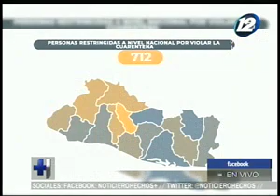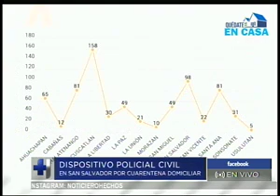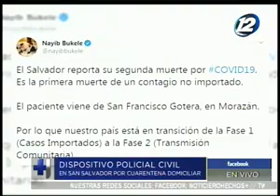Continúan los dispositivos de seguridad en las carreteras del país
Esto con el propósito de verificar el cumplimiento de la cuarentena domiciliar

Además de las medidas preventivas sanitarias, para evitar más contagios por causa del coronavirus.